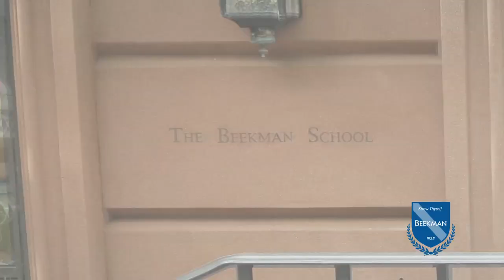Take a Virtual Tour of The Beekman School Now!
Wondering what The Beekman School actually looks like? Take our virtual tour to discover the townhouse that contains our Manhattan classrooms and see what it's like to be in school with us here!